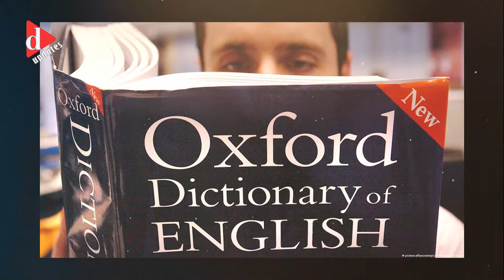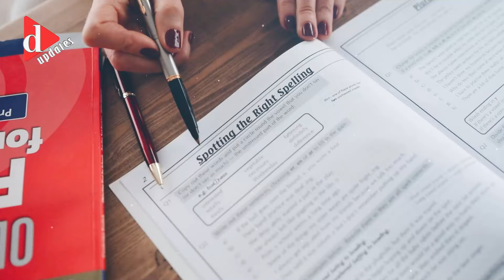ইংরেজি ভাষা যেভাবে প্রভাব বিস্তার করল গোটা দুনিয়ায় | D Updates | Bangla News | বাংলা খবর